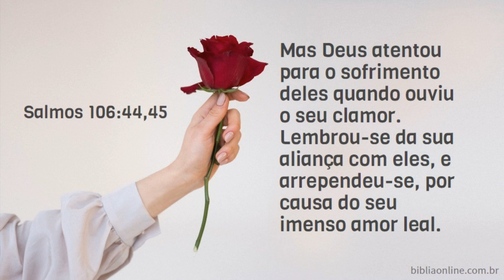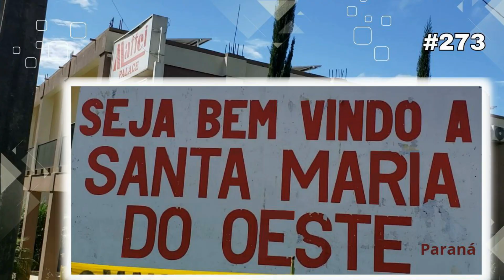SANTA MARIA DO OESTE até TURVO no Paraná #274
Hora de pegar a estrada da cidade de Santa Maria do Oeste até Turvo no estado do Paraná. Muitas araucárias enfeitando o caminho.
Vídeo gravado em fevereiro 2023